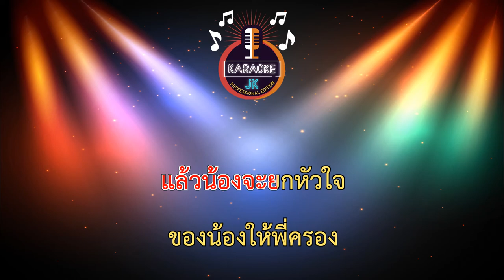เจ้าชู้ดูแลไม่ได้ (128-Gm) - คิม คฑายุทธ X ลูกตาล นันทวดี【 Cover By คาราโอเกะดนตรีสด 】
เพลง : เจ้าชู้ดูแลได้
นักร้อง : คิม คฑายุทธ x ลูกตาล นันทวดี
คำร้อง/ทำนอง : บ่าว วงอินเนอร์
เรียบเรียง : เสก ผานชื่น
Mix-Master : ปิยะวัฒน์ หมื่นสนิท